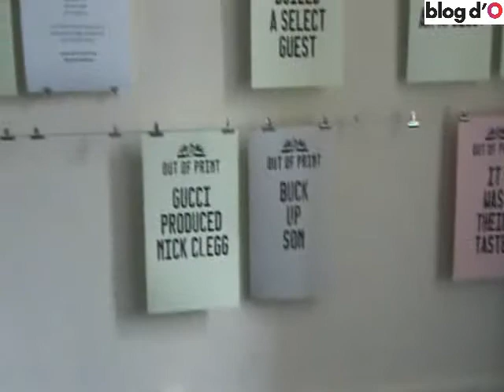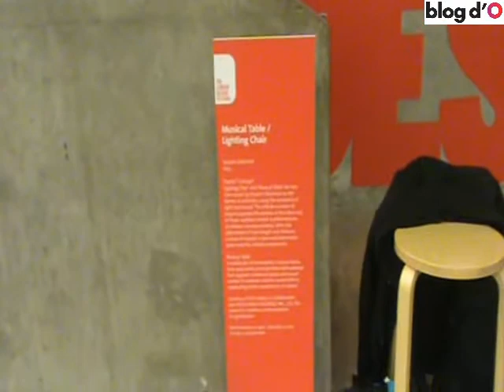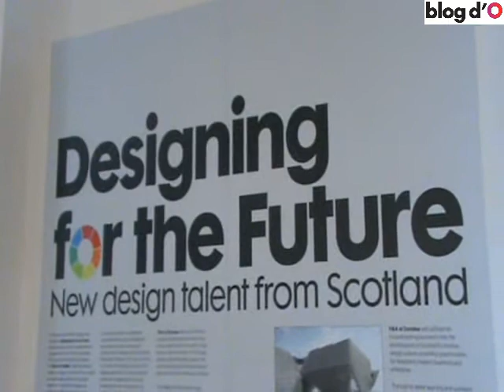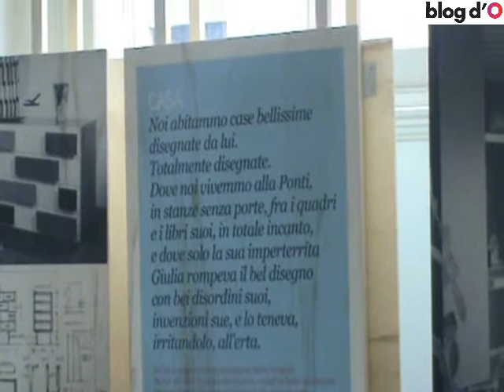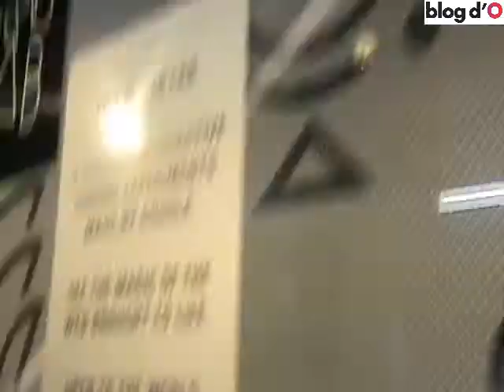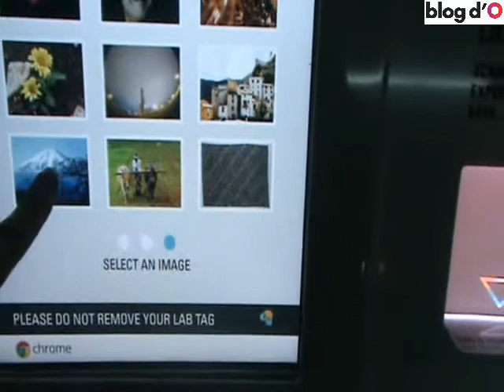London Design Festival